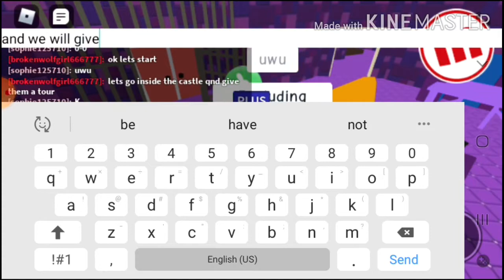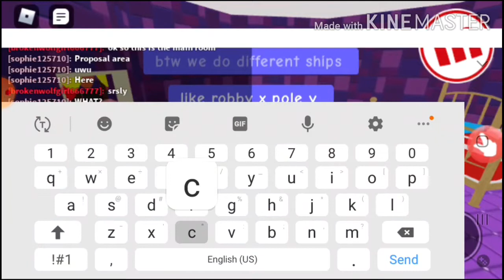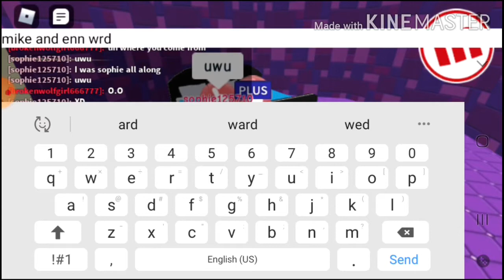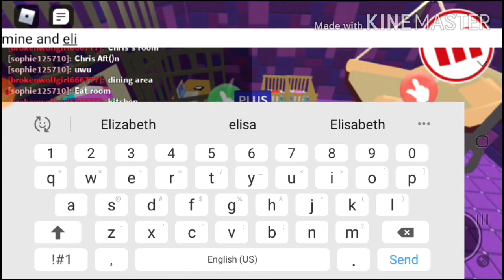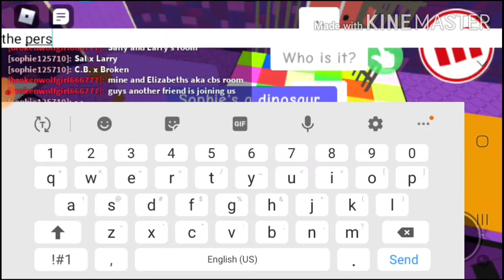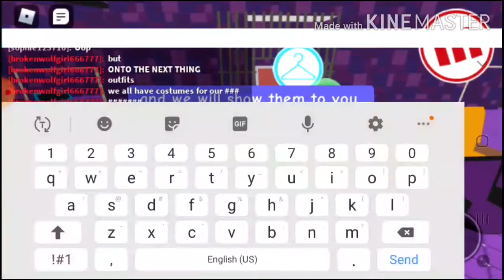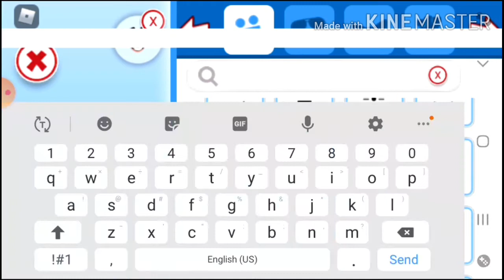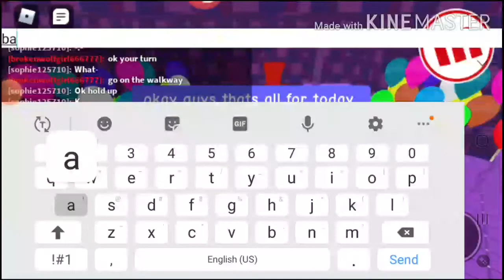Le oof just some random roblox meep city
Special thanks to sophie my friend whi was helping me make this video